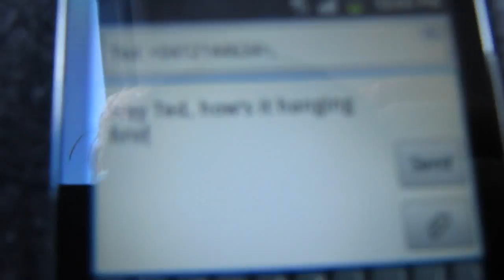10 Things To Do On A Trip - With Angus The Penguin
Yisss, I'm a Penguin named Angus and I'm going to show you how to entertain yourself on a long car journey.
WARNING: Contains a penguin with a Scottish accent.